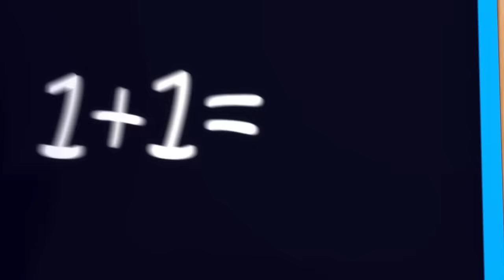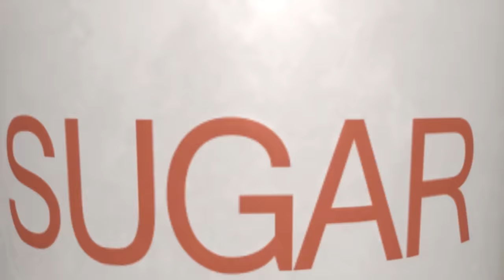Ding Dong Bell | Plus Lots More Nursery Rhymes | 64 Minutes Compilation from LittleBabyBum!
00:04 Ding Dong Bell
01:41 Number 1 Song
03:13 Polly Put The Kettle On
04:50 If You're Happy & You Know It - Part 2
06:34 This Little Piggy
08:13 Two Little Dickie Birds
09:46 Seasons Song | 4 Seasons
11:14 Number 2 Song
12:47 Three Blind Mice
15:12 Being Kind To Each Other Song
16:53 Twinkle Twinkle Little Star - Part 4 Hong Kong
18:49 Tidy Up
20:31 Peekaboo Song
21:54 Five Little Monsters
23:33 Number 3 Song
25:07 Counting Five Little Ducks
26:41 Song About Planes
28:15 The Little Blue Whale
29:46 Big & Small
31:33 Hot Cross Buns
32:49 Sharing Song
34:34 Down By The Bay
36:17 Number 4 Song
37:49 There Was A Crooked Man
39:07 Head, Shoulders, Knees And Toes - part 2
41:43 Six Little Ducks
43:38 Telling Time Song
45:16 Day And Night Song
46:56 Cock-a-doodle-doo
48:32 The Moon Song
50:13 To Market To Market
51:55 A Wise Old Owl
53:40 1, 2 What Shall We Do?
55:17 Mia Had A Little Dog
57:00 Wheels On The Bus - part 11
58:57 I Had A Little Nut Tree
01:00:41 A sailor Went To Sea
01:02:21 Where Did You Go?